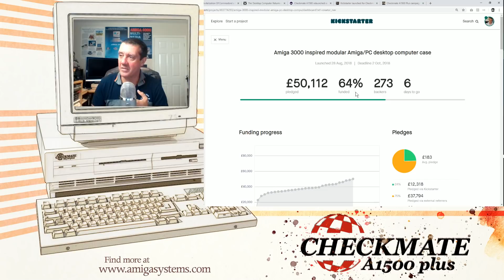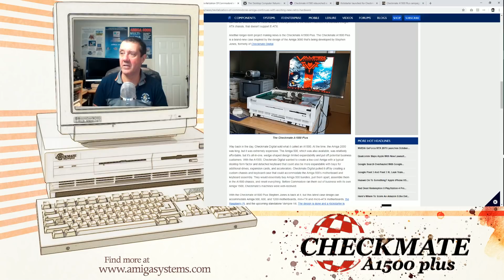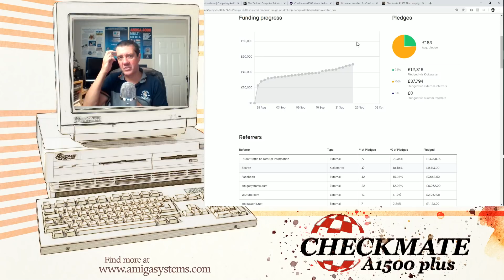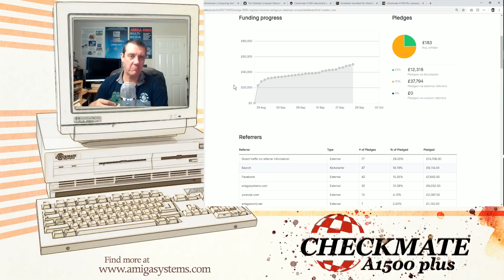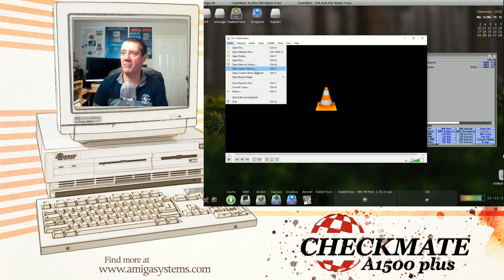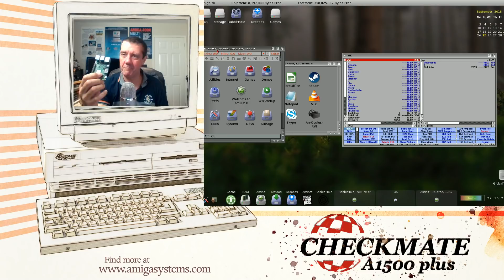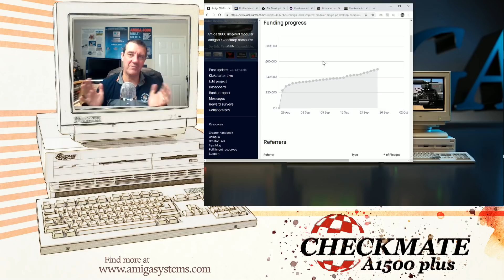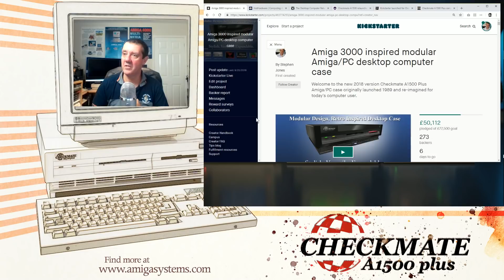Checkmate A1500 Plus £50,000 pledges and 6 days to go update